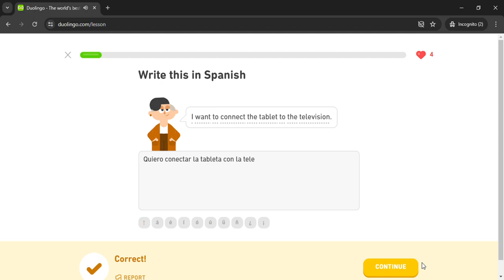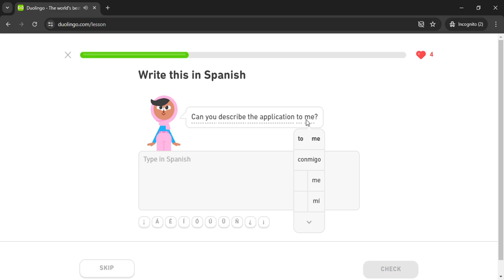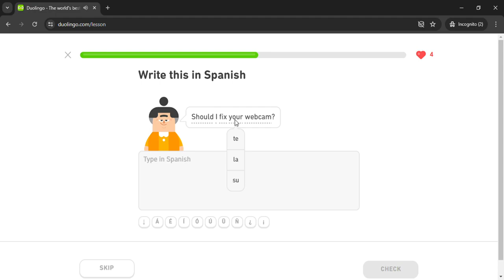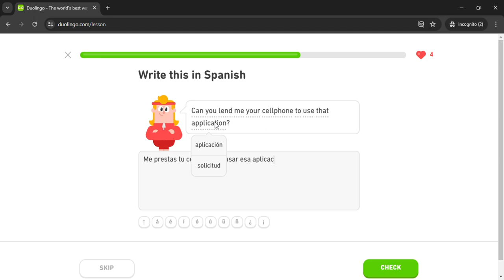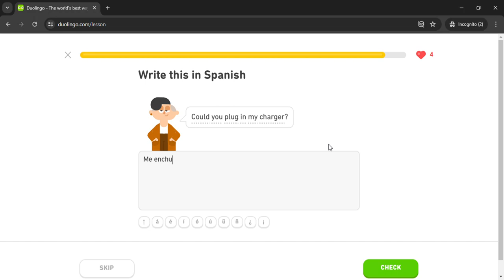Duolingo #3024 Spanish - English (Part 19 - Ask For and Offer Help)